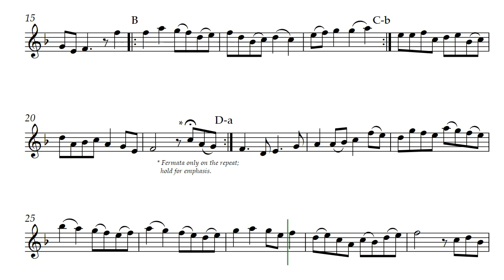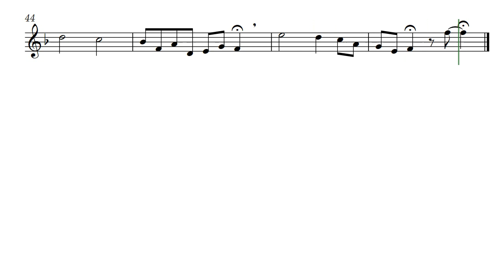Playground (Opus 388) on Soprano Recorder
Playground by Daniel Hay was written for the composer's grandchildren whom he has never met or even been told exist. Since it can't be given to them it has been dedicated as a playful tune to all grandchildren.